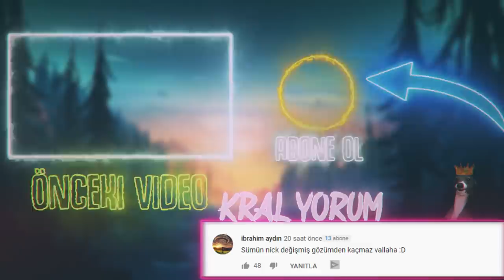TA TA TA ÖLDÜN ÇIQ !! YENİ META KASSADIN JUNGLE İLE RAKİBİ DOĞRAMAYA GELİYORUM!!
En çekişmeli LoL maçları, troll maçlar, dereceli oyunlar ve Teamfight Tactics / Takım Savaşları gibi içeriklerden anında haberdar olmak için kanalıma üye olmayı ve bildirimleri açmayı unutmayın!

Bu video hoşunuza gittiyse en yeni videolarıma göz atmaya ne dersiniz? 🔥🔥

👍👍 TÜM ÇAKALLAR VİDEOYA LIKE ATSIN 👍👍
🔔 BİLDİRİMLERİ AÇ! İLK YORUMU SEN AT! 🔔 (ZİLE TIKLA)